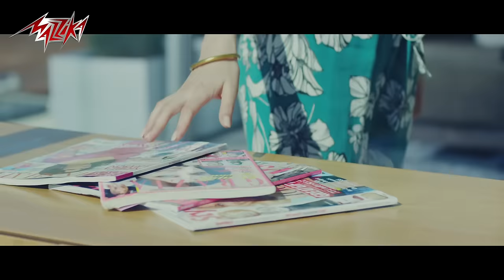Ahmed Gamal - Edhaky | Official Music Video | أحمد جمال - إضحكي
• Lyrics: Nour El Din Mohamed | نور الدين محمد
• Composition: Ahmed Gamal | احمد جمال
• Music Arrangement: Touma | توما

Lyrics | كلمات الأغنية :

ياللى شمس الدنيا تطلع لما تطلع ضحكة منك
حسى بالناس الغلابه اللى زيى بعد إذنك
بطلى تحلوى أكتر
وأوعى وشك يوم يكشر
و أضحكى دايما يا سكر
ياللى سابقه بجد سنك
أضحكى خلينى أضحك
ضحكتك بترد روحى
ربنا وحده اللى يعلم
بعشقك إزاى يا روحى
مستحيل الشعر يوصف أى تفصيلة فى جمالك
والغنى لو كان كفاية ألف غنوه أغنيهالك
ياللى لما بتبقى جنبى
بأنسى بيكى كل تعبى
ياللى أحتليتى قلبى
قلبى فرحان بإحتلالك

للكول تون فودافون : ابعت  035276 فى رساله على 5555
للكول تون اتصالات : ابعت 50919279 فى رساله على 1500
 للكول تون اورانج : ابعت 50530507 فى رساله على 9999